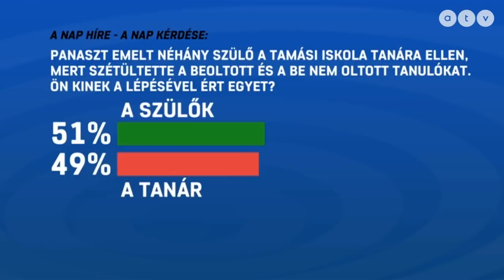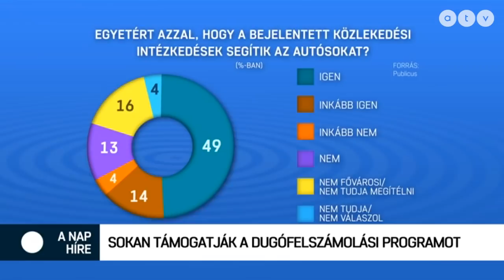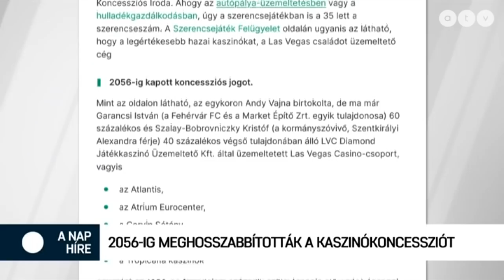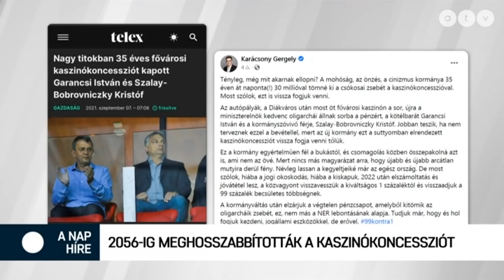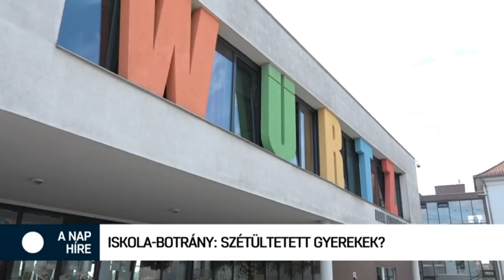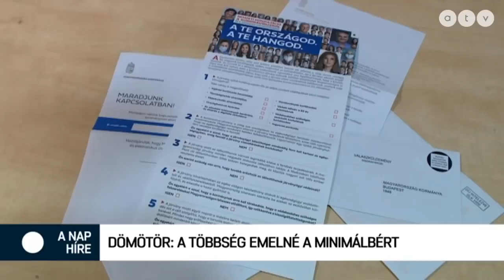A nap híre Simon Andrással - 2021.09.07.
A műsor vendégei Gy. Németh Erzsébet főpolgármester-helyettes, DK, Jabronka Richárd újságíró, Ellenszél és Tompos Márton, a Momentum szóvivője.

A témák:
- Pulai: Pártpreferenciák mentén különülnek el a vélemények
- 2056-ig meghosszabbították a kaszinókoncessziót
- Iskolabotrány: Szétültetett gyerekek?
- Dömötör: A többség emelné a minimálbért